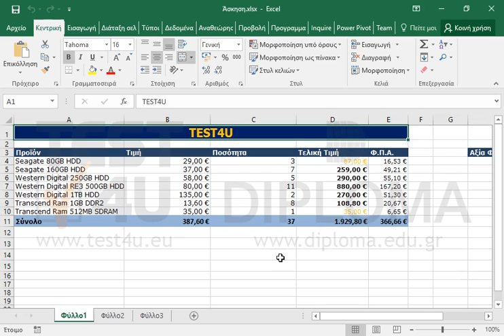Καταργήστε τους κανόνες μορφοποίησης ολόκληρου του φύλλου εργασίας.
77-420 Microsoft Office Specialist Excel Core 2013 - Ελληνική έκδοση

77-427 Microsoft Office Specialist Excel Expert 2013 Mέρος 1 - Ελληνική έκδοση